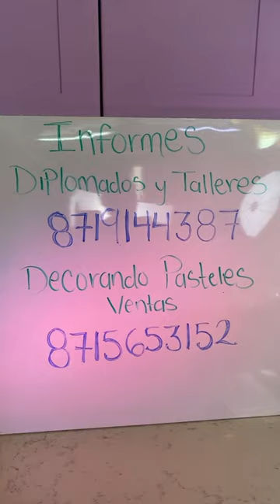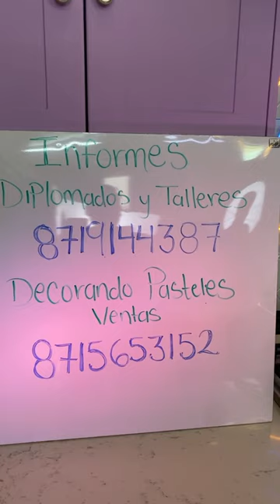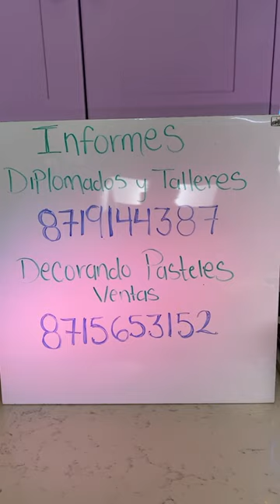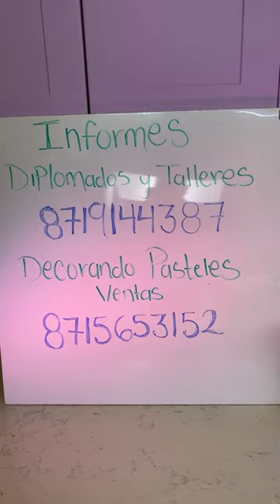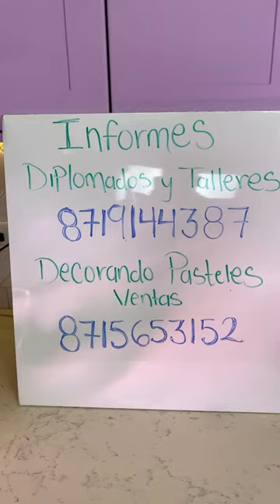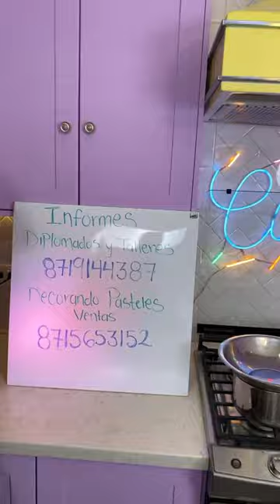Merengue Suizo Buttercream Frambuesa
Receta del Merengue Suizo:
100gr de clara de huevo
200gr azucar glass
300gr mantequilla
2cdtas Vainilla
Mermelada casera de Frambuesa
170gr frambuesa
85gr azucar refinada
jugo de 1 limon